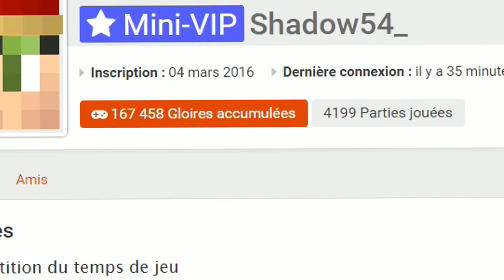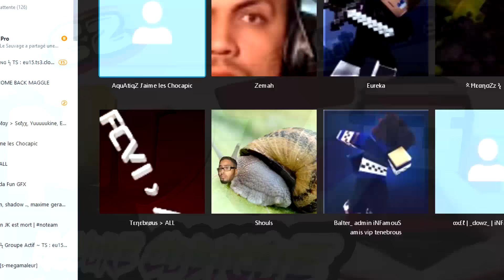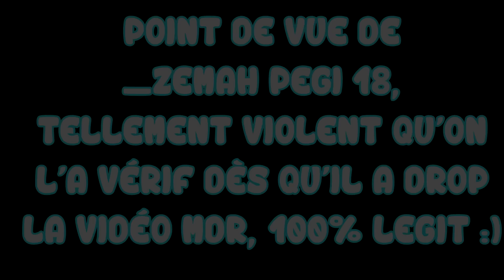Match de Team Rush contre Shadow54_, la Raclure Cubique ( EXPOSED )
Cet individu MineCraftiens m'a provoqué comme jamais, il a donc subi ma colère et celle de ma Team la Camembert grrrrr !

Je précise qu'à la base j'ai fait une vidéo contre lui car il m'a beaucoup provoqué et ça m'a beaucoup fait ragé, mais avec du recul j'aimeraiss tout de même que vous ne lui en tenniez pas compte car tout le monde peut faire des erreurs,  et c'est pas parce que j'ai 21k que je dois aller détruire la chaîne de quelqu'un, donc je vous laisse voir la vidéo comme un foutage de gueule d'une personne ayant légérement déraillé sans suite à cela ( n'allez pas dislike sa chaîne en gros ), merci et bonne vidéo !

••► Mon serveur préféré ! FunCraft V2 :
••► IP : funcraft.net
••► TeamSpeak 3 : ts.funcraft.net